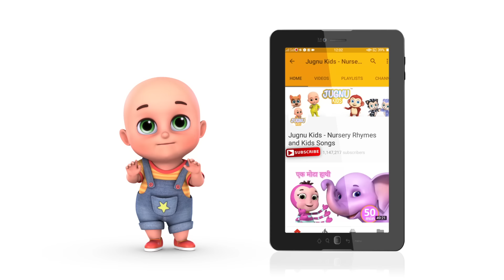Aao Bhai Aao | आओ भाई आओ | Hindi Poems collection | Hindi Rhymes for children by Jugnu Kids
We are happy to share our new hindi rhyme - Aao Bhai Aao

Jugnu Kids has a Best collection of Hindi Rhymes for children and hindi poems. These rhymes are really helpful for kids to learn hindi language and good habits.

Aao bhai aao,
kyun bhai kyun ?
ek chee...z milegi!
kya bhai kya?
rasgulla!
wah bhai wah!
Door bhagao
kisko ji?
gandi gandi makiyan,
chi chi chi !

Popular rhymes for kids by jugnu kids